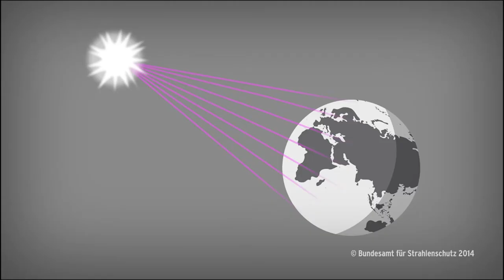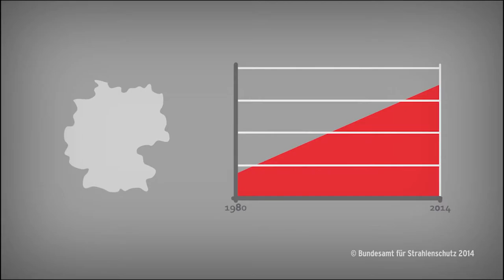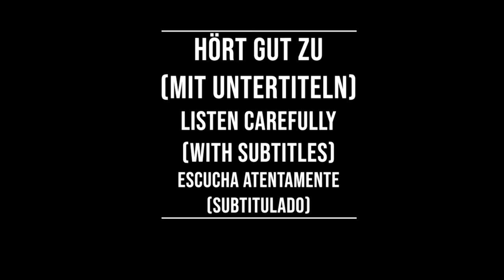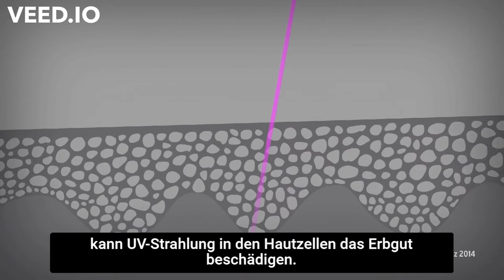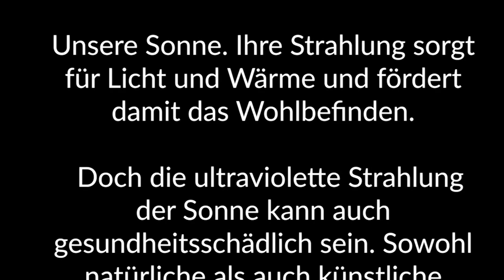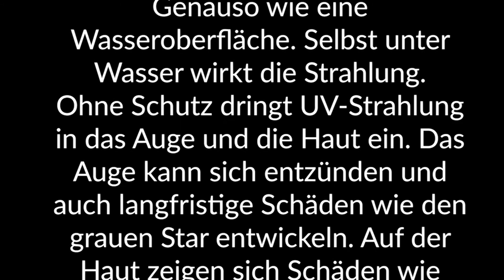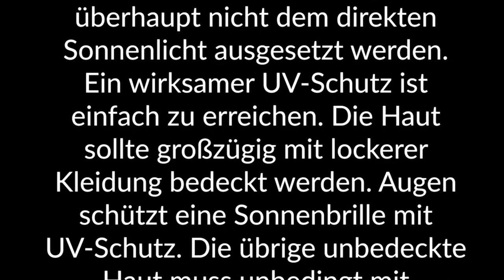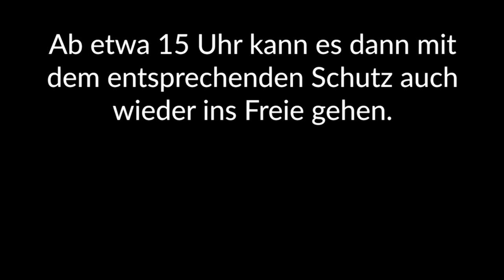Shadowing in German -UV Strahlung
Timelines:
00:14 Hört gut zu /Listen carefully/Escucha atentamente
03:45 Hört gut zu (mit Untertiteln)/ Listen carefully (with subtitles)/ Escucha atentamente (subtitulado)
07:20 Hör zu und wiederholt sofort das Gesagte/ Listen and repeat immediately what was said/Escucha y repite inmediatamente lo dicho

Text:
Unsere Sonne. Ihre Strahlung sorgt für Licht und Wärme und fördert damit das Wohlbefinden.  Doch die ultraviolette Strahlung der Sonne kann auch gesundheitsschädlich sein. Sowohl natürliche als auch künstliche UV-Strahlung erhöht das Hautkrebsrisiko. Es hängt davon ab, wann man sich wo aufhält und wie lange.

Dichte Wolken können die Strahlung reduzieren, leichte Bewölkung dagegen bietet keinen Schutz.  Die Intensität der UV-Strahlung hängt unter anderem vom Sonnenstand ab.  Das heißt: Sie ändert sich im Jahres- und Tagesverlauf.  Sie wird intensiver, je näher man dem Äquator kommt.  Auch in großer Höhe ist die Strahlung stärker.  Schnee reflektiert die Strahlung und verstärkt sie zusätzlich.  Sogar Asphalt reflektiert die UV-Strahlung. Genauso wie eine Wasseroberfläche.

Selbst unter Wasser wirkt die Strahlung. Ohne Schutz dringt UV-Strahlung in das Auge und die Haut ein.  Das Auge kann sich entzünden und auch langfristige Schäden wie den grauen Star entwickeln.  Auf der Haut zeigen sich Schäden wie Sonnenbrand oder eine allergische Reaktion. Doch schon bevor wir die Wirkung sehen oder spüren,  kann UV-Strahlung in den Hautzellen das Erbgut beschädigen.  Der menschliche Körper kann diese Schäden zunächst selbst reparieren.

Wenn die Haut aber starker UV-Strahlung ausgesetzt ist,  kann sich Jahrzehnte später Hautkrebs bilden.  Hautkrebserkrankungen zählen zu den weltweit am häufigsten auftretenden Krebsarten.  In Deutschland hat sich die Erkrankungsrate für den schwarzen Hautkrebs  seit den 1980er Jahren mehr als verdreifacht.  Je früher man sich ungeschützt der UV-Strahlung aussetzt,  desto mehr Schäden erleidet man im Laufe seines Lebens  und damit steigt das Hautkrebsrisiko deutlich.  Deswegen brauchen Kinder besonderen Schutz.

Ihre Haut ist sehr empfindlich gegenüber UV-Strahlung.  Säuglinge sollten überhaupt nicht dem direkten Sonnenlicht ausgesetzt werden.  Ein wirksamer UV-Schutz ist einfach zu erreichen.  Die Haut sollte großzügig mit lockerer Kleidung bedeckt werden.  Augen schützt eine Sonnenbrille mit UV-Schutz. Die übrige unbedeckte Haut muss unbedingt mit ausreichend Sonnencreme eingerieben werden.  Je hellhäutiger der Mensch ist, desto mehr Schutz braucht er.  In der Mittagssonne ist die Strahlung besonders stark.

Wie stark sie ist, merken wir nicht immer. Deswegen veröffentlicht das Bundesamt für Strahlenschutz den sogenannten UV-Index  wie eine zusätzliche Wettervorhersage.  Bei einem UV-Index ab 3 bis 7 sollte man sich in der Mittagszeit im Schatten aufhalten.  Ab einem Index von 8, der im Sommer auch in Mitteleuropa erreicht wird,  sollte man mittags besser im Haus bleiben.  Ab etwa 15 Uhr kann es dann mit dem entsprechenden Schutz auch wieder ins Freie gehen.

Untertitel: Bundesamt für Strahlenschutz